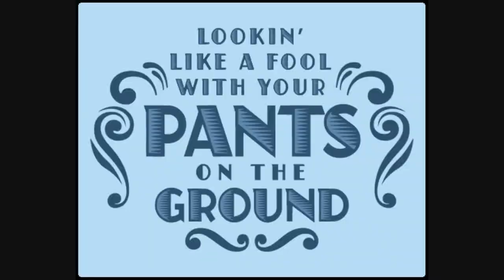K5 Ft. Larry Platt- Pants On The Ground (Official Remix)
Pants on The Ground Official Remix
K5 Ft. General Larry Platt
Worldwide
K5 Productions

Lyrics

(Trey)
Pants on the ground
Everyone in town
Pants to the ankles
Yeah, you heard that sound
And I'm wearing three belts
They still hit the ground
Hat turned sideways
Yeah it's going down
You checked the lost and found
You been looking and all around
Asked every person, place, or thing every noun
King of fools yeah you wear the crown
You really didn't know?
Your pants on the ground

(Chorus)

(Money Mike)
Ow look at him his
They started jerkin
Jerkin... Jerkin...
Everybody look at him
They started laughing
But I told him before
You better put the pants up
Or their gonna hit the floor
Everybody started laughing at him
Cause his pants hit the ground

(Chorus)

(Mr. Isaac)
Swag on the ground
There's money on the ground
It's me on the ground
Chicks on the ground
We make the ground shake
Earthquake, its "Killa Kev" in this
K5 make earth go round
K5 make chicks go round
K5... K5... K5...
Pants on the ground Ayo...

(Chorus)

(Tj Williams)
I'm going in...
Let's go, my pants on the ground
And I'm never gonna stop
Every time I come around
All the pants gonna drop
And all the ladies love it
Cause they all wanna grab it
And my...

(Ending)